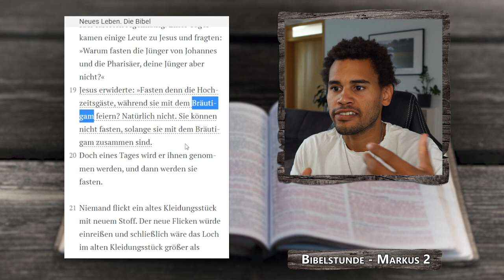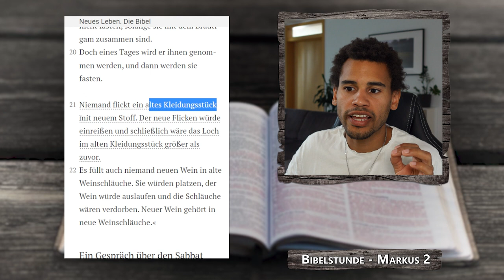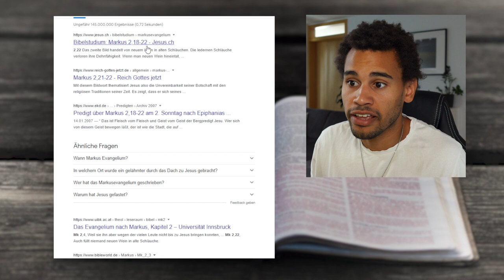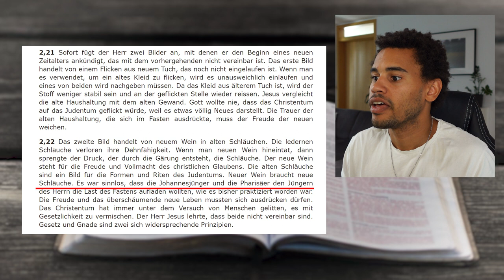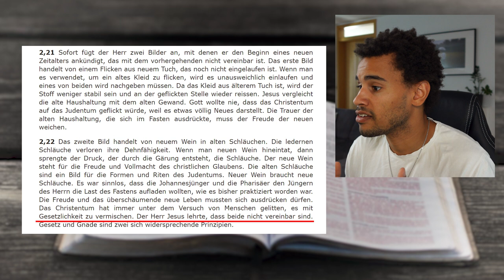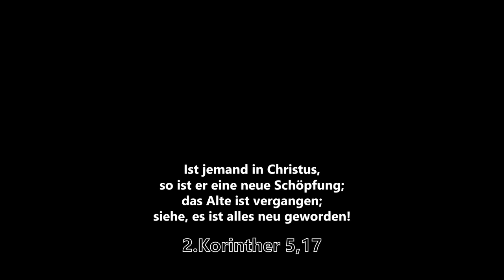Neuer Wein in alten Schläuchen? | Markus 2,18-22 | EINFACH BIBEL LESEN